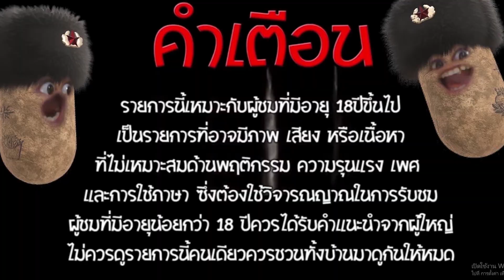เกมมาจองเวย์1 ปั่นทุน25จะปังหรือจะพัง!!😱 Mahjong Way สล็อตค่าย PG